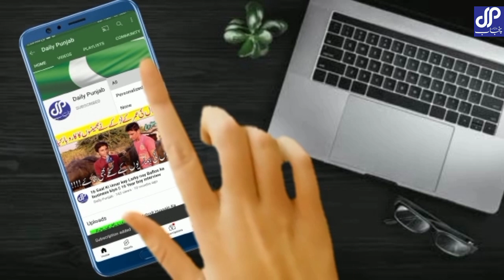pti wazeere seht dactor yasmeen rashid exculsive interview on shahbazshreef imrankhan dailypunjab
I hope you sab khryt sy ho
my new video imran khan pti yasmeen rashid
political party pti jalsa